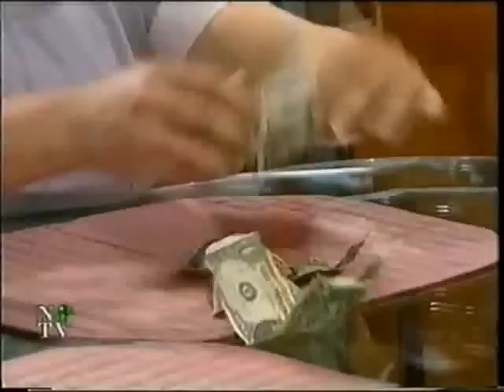Гваделупе / Guadalupe 1993 Серия 137